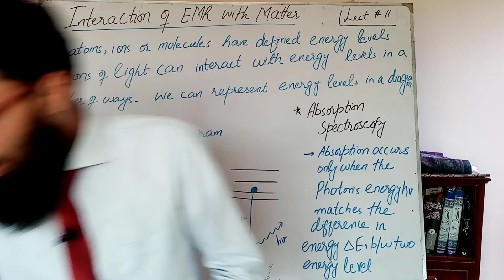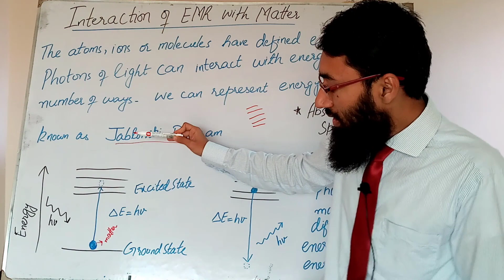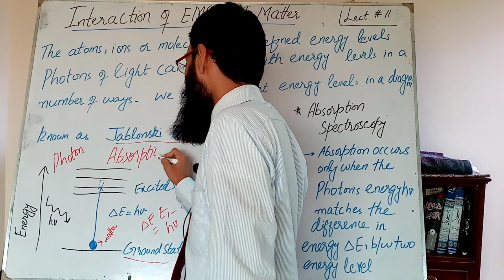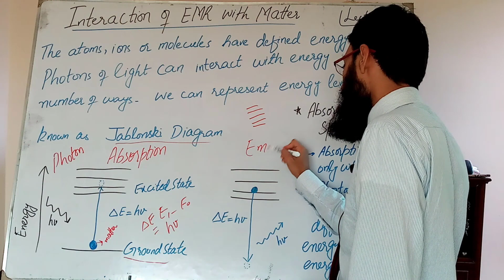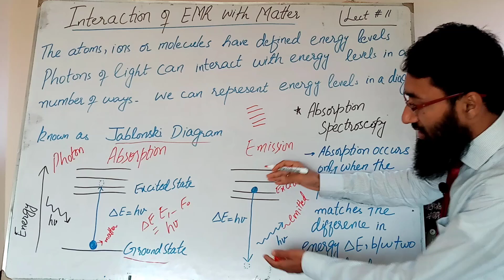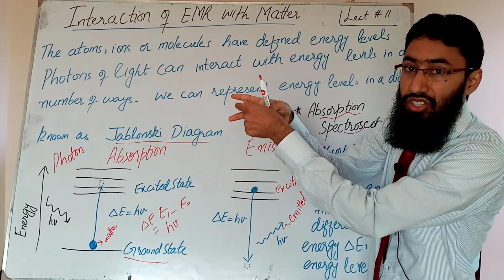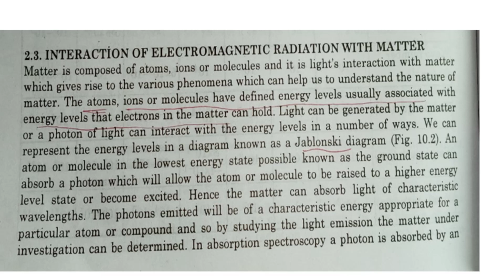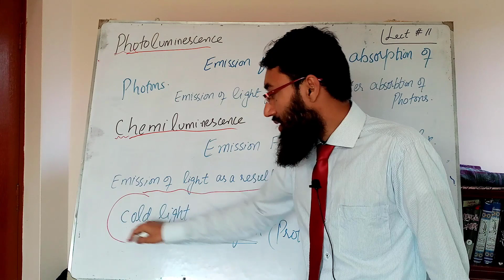Analytical Chemistry|Interaction ofEMR with Matter|Jablonski |Absorption|Emission| Urdu|Hindi|Saad